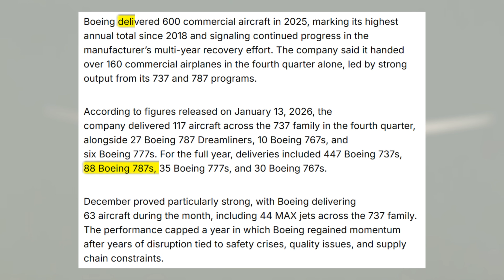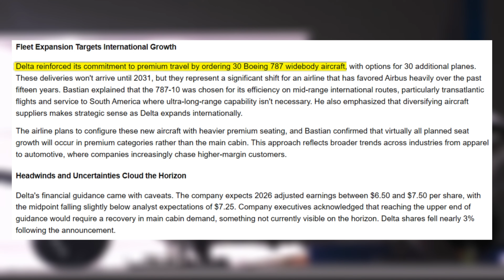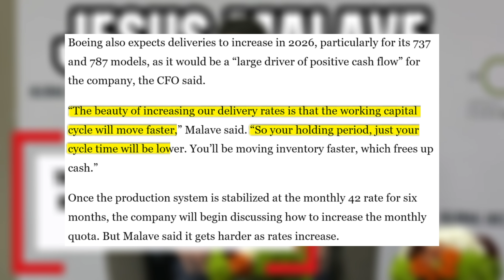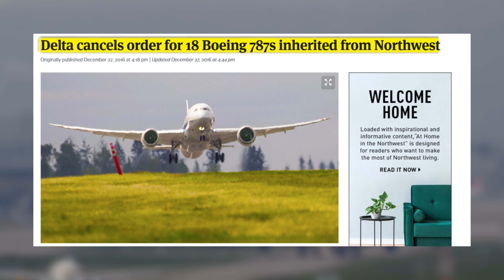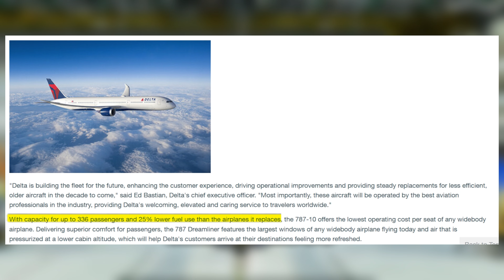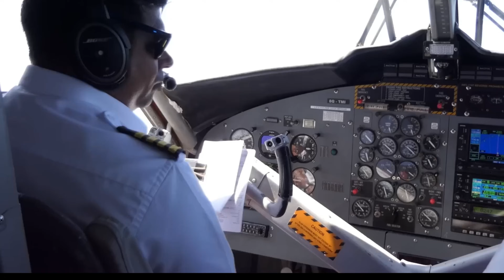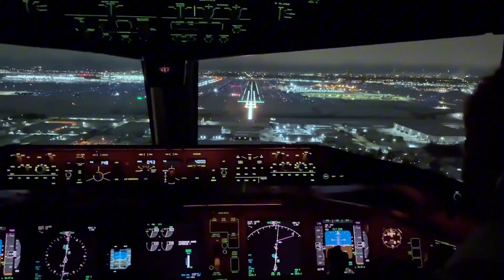Why Boeing 787 Dreamliner Could Decide Their Future by 2026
Boeing closed 2025 with one of its strongest widebody performances ever, delivering hundreds of aircraft while quietly building momentum in its most valuable program. One aircraft family stood out above the rest as airlines raced to secure future deliveries amid limited production availability and rising global demand.

The 787 Dreamliner has become the backbone of Boeing’s recovery strategy, driven by record-breaking order activity, long delivery timelines, and a major expansion at its South Carolina production site. With airlines prioritizing fuel efficiency, range flexibility, and premium cabin revenue, the Dreamliner is now shaping fleet plans well into the next decade.